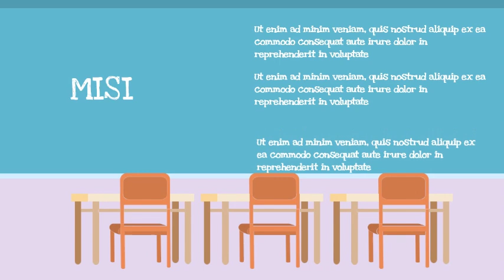Template (PPDB) Penerimaan Peserta Didik Baru Tahun Pelajaran 2025-2026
Template Penerimaan Siswa Baru Tahun Pelajaran 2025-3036 adalah template untuk promosi atau memperkenalkan kepada masyarakat bahwa sudah dibukanya penerimaan siswa baru untuk Tahun Pelajaran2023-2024.

Bagi Anda yang ingin mendapatkan / membuat video PPDB seperti ini
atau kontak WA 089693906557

data apa saja yang perlu disiapkan:
1. profil sekolah (visi) / Misi boleh jika tidak terlalu panjang
2. foto gedung sekolah
3. foto kegiatan sekolah
4. foto prestasi2
5. nomor kontak /website/dll
6. dst